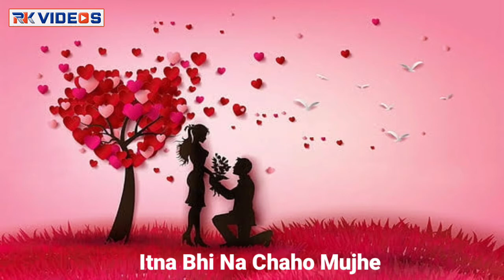Itna Bhi Na Chaho Mujhe | Romaintic Whatsapp Status